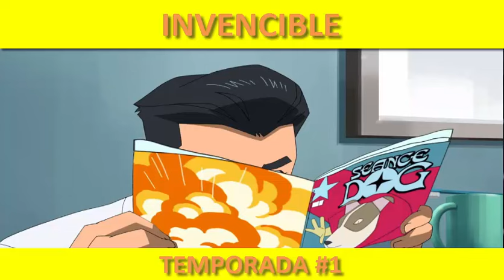INVENCIBLE Temporada 1 - Capitulo 1 #02 Español latino doblaje oficial HD